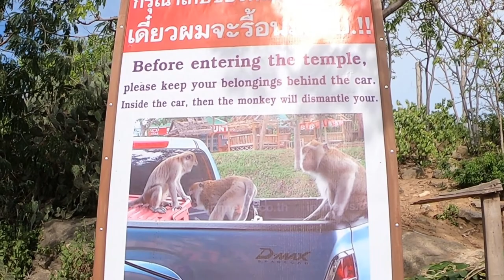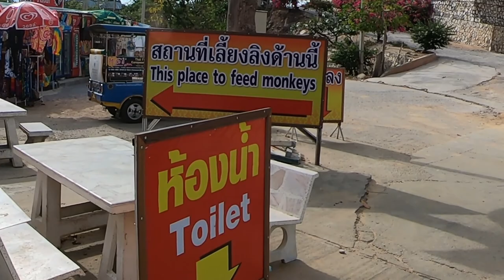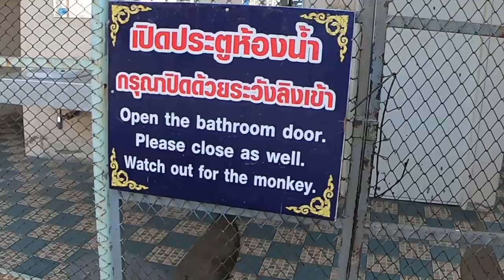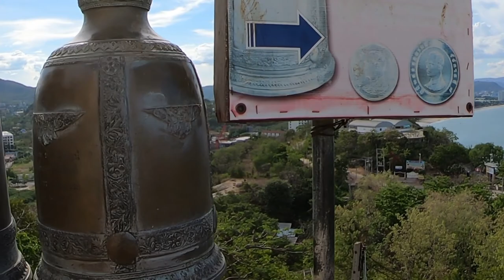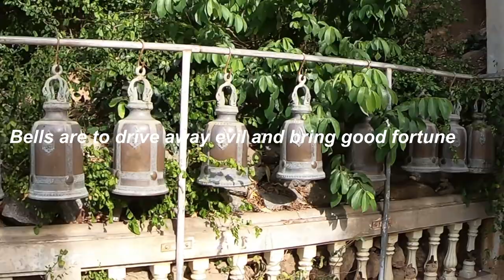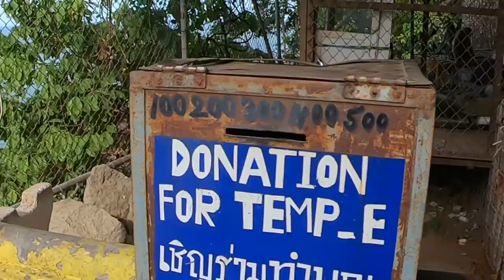Hua Hin , Wat Khao Takiap, Thailand, monkeys attack ! "Monkey Temple." Part 2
Part 2 of exploring Wat Khao Takiap temple, also known as monkey temple. Long climb up many stairs to top, great view, many, many monkeys, not allowed to feed at top, Lots of little shops, food, snacks and drinks, and washrooms at base of temple. Designated monkey feeding area but I don't think they get fed very much. Watched monkeys steal bottle of juice and snacks from 2 unsuspecting girls ! Another monkey tried to bite my leg !! Great place to visit but be warned about the aggressive monkeys.